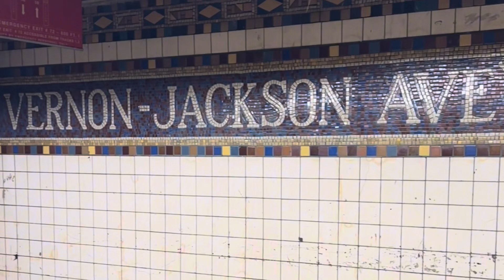Exploring The Flushing Local and Flushing Express Lines- NYC Subway